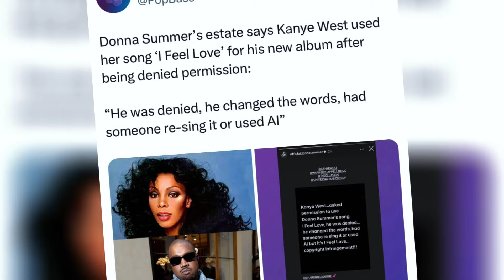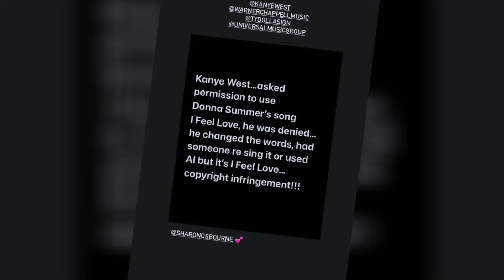Donna Summer’s estate refuse to clear Kanye West’s sample request